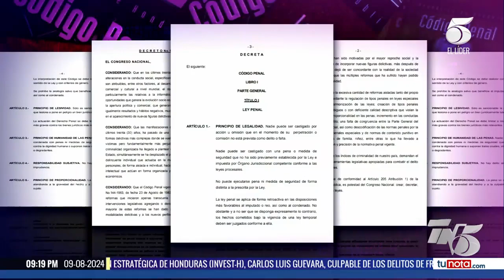Redactar nuevo código penal es demorar más la llegada de la CICIH